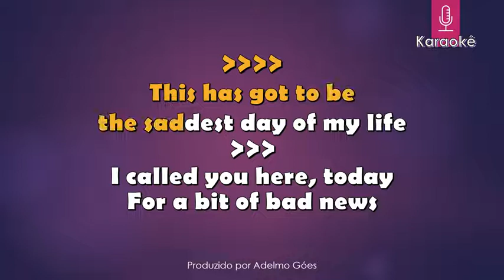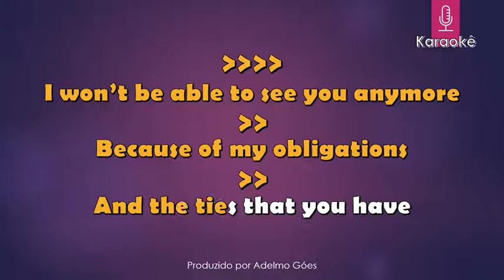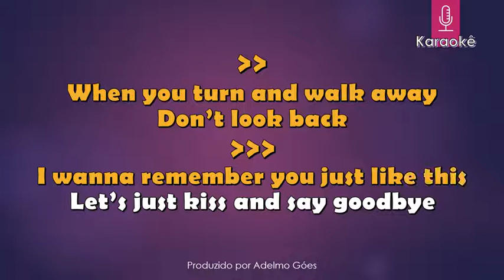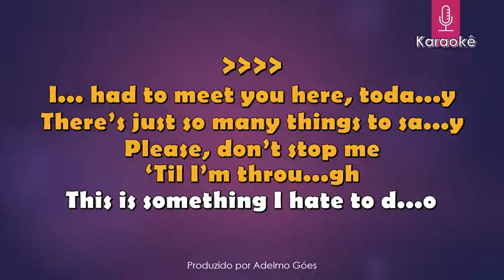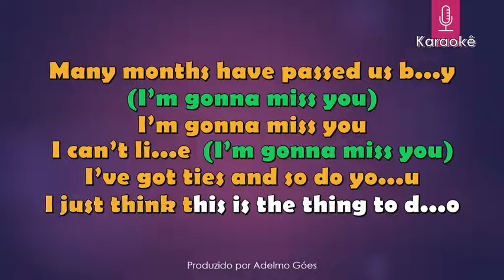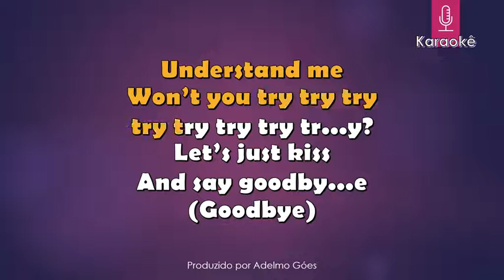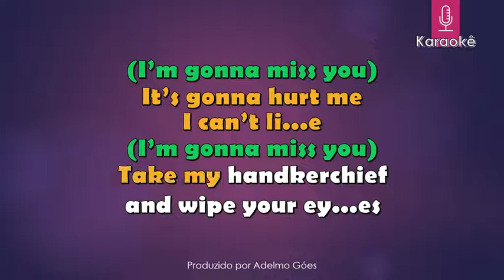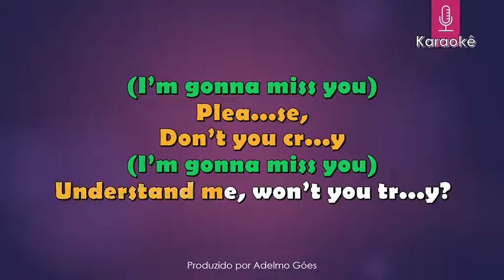The Manhattans - Kiss And Say Goodbye Karaokê